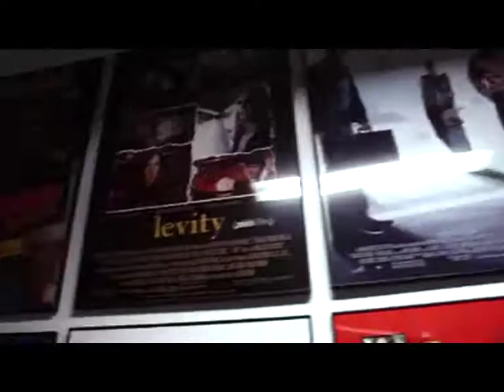Master UCLA Los Angeles 2012 - Accademia Del Cinema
Master Accademia Del Cinema di Bologna per corsi di Regia e sceneggiatura e Tecnico del Suono all'UCLA di Los Angeles.